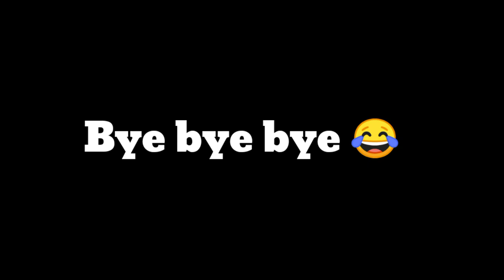REVENGE എടുകാ൦ എന്നു പറഞ -le അവ൯ 😂 | Malayalies Revenge 😈